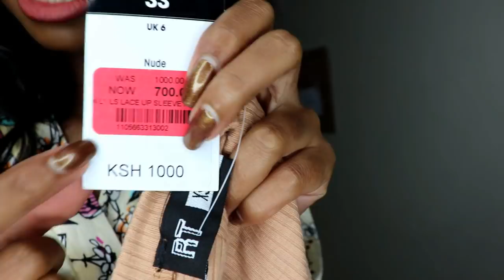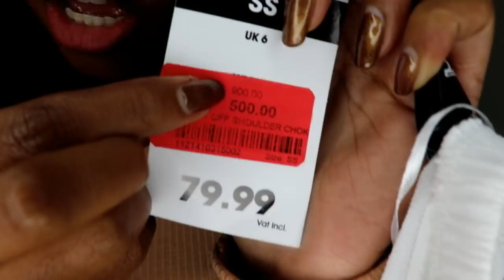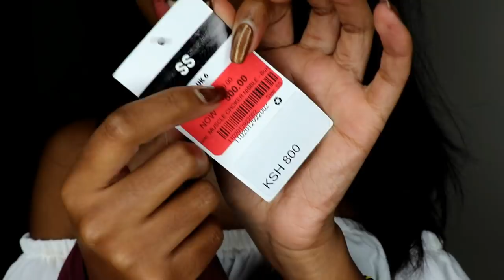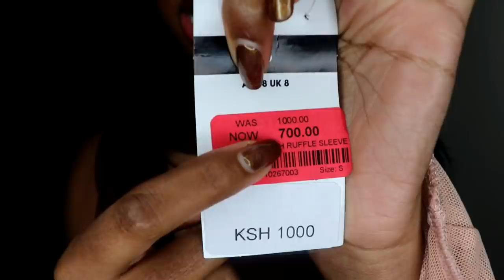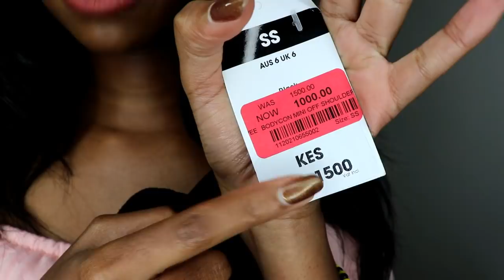MR.PRICE (Well, mostly lol) TRY ON HAUL // VLOGMAS DAY 9 // Wabosha Maxine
Hey guys,
We're doing vlogmaaaaaassssss!
Love & Love
-Wabosha

FAQ:
Camera: Canon 200D / Canon G7X
Lighting: Ring Light
Editing: Filmora